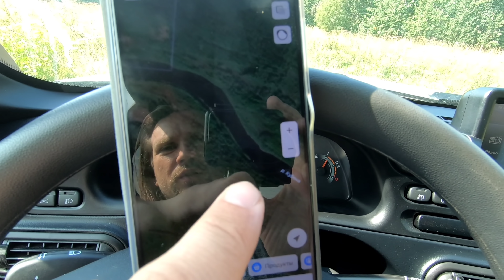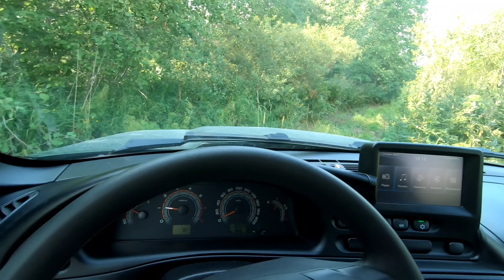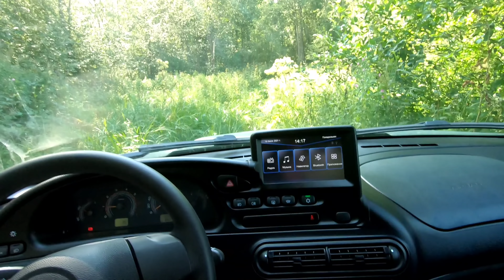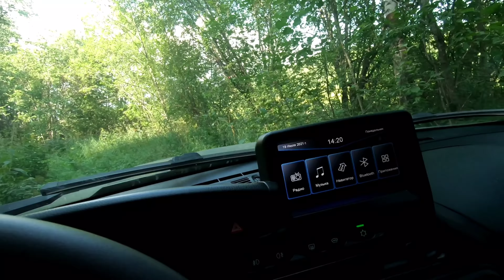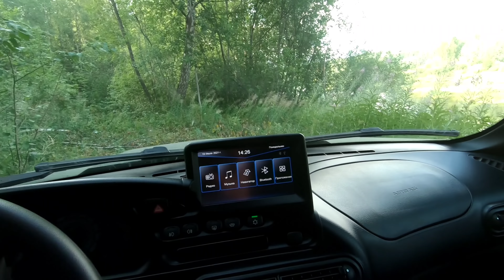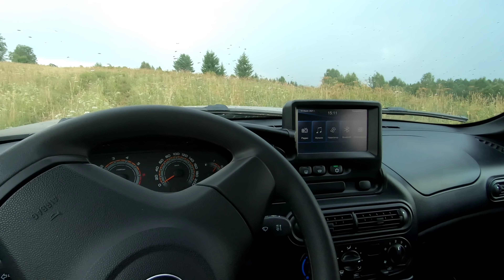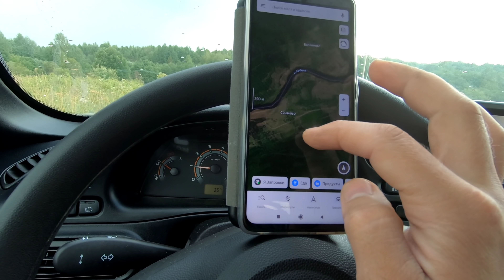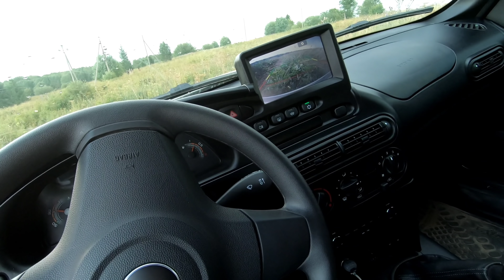Я нашел ДОРОГУ!!! По БЕЗДОРОЖЬЮ и ЛЕСАМ в глухую ДЕРЕВНЮ. Там до сих пор КТО-ТО есть...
ниватревел ЛАДА Нива Тревел 2021. Двигатель 1.7, комплектация "Офф-роад" "Люкс". Пробег 15 600 км. Дорога найдена! Экспедиция через лес в глухую деревню.